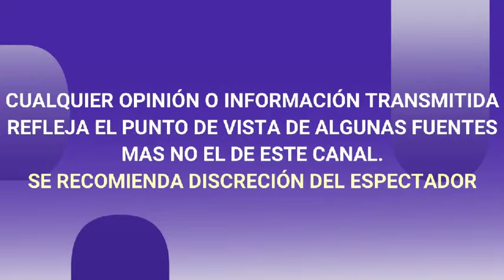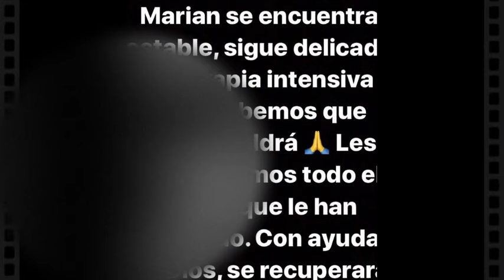PARTICIPANTE DE ‘LAVOZ KIDS’ MARIAN SE RECUPERA DE ACCIDENTE EN JUEGO MECÁNICO